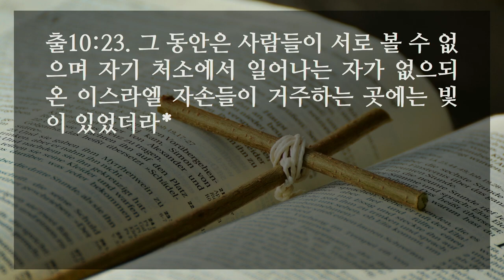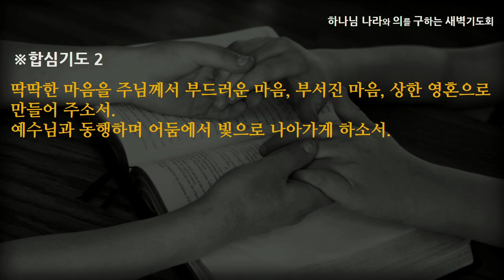[선한목자교회] 새벽기도 2023년 06월 05일 | 어둠에서 빛으로 - 홍정호 목사 [출애굽기 10:21-23]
어둠에서 빛으로 - 홍정호 목사 [출애굽기 10:21-23]